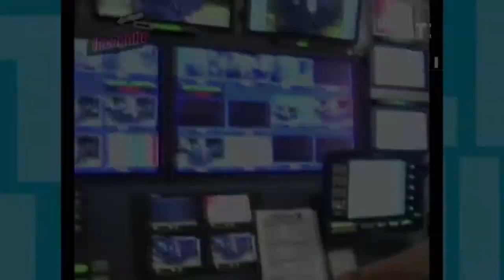Incógnito: Facundo destruye la integridad de Toño de Valdés y Javier Alarcón | Telehit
Facundo edita una entrevistas con Toño de Valdés y Javier Alarcón en muy mala onda para acomodar las respuestas a estas preguntas incomodas.

Incógnito el programa más irreverente regresa por Telehit, revive sus mejores momentos en compañía de Facundo.